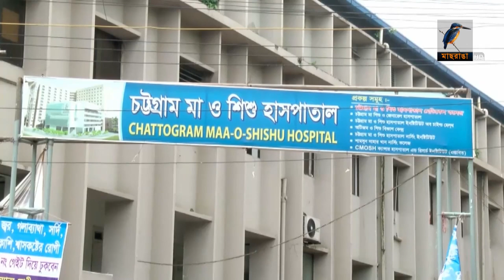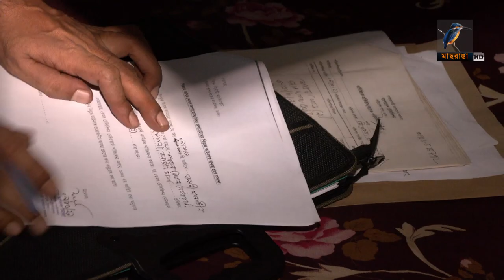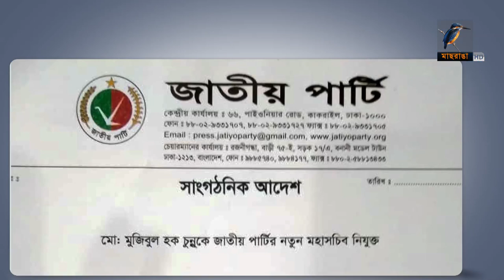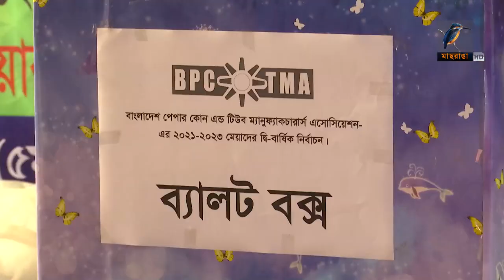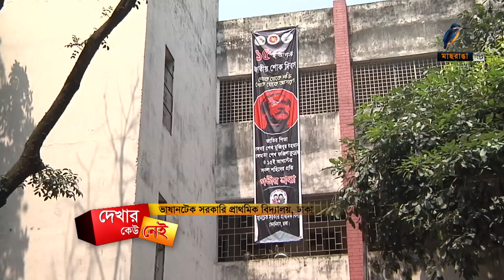মাছরাঙা সন্ধ্যার সংবাদ | ০৯ অক্টোবর ২০২১ | Maasranga News